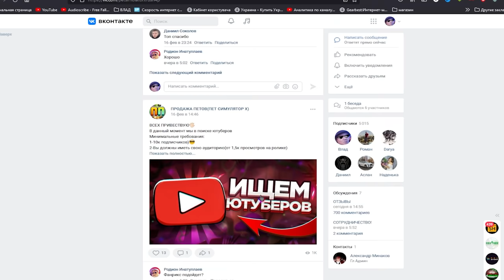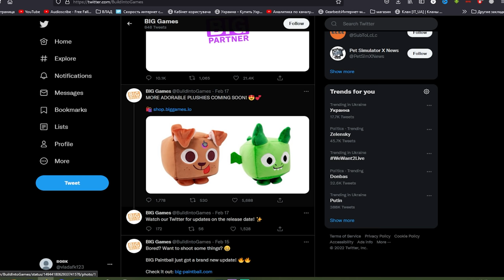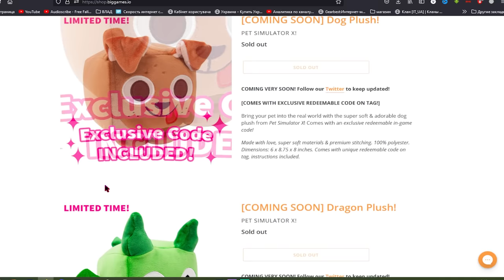😨ПЕРВЫЙ В МИРЕ ПОЛУЧИЛ HUGE GOLDEN DOG В В ПЕТ СИМУЛЯТОР Х РОБЛОКС FREE PET PET SIMULATOR X